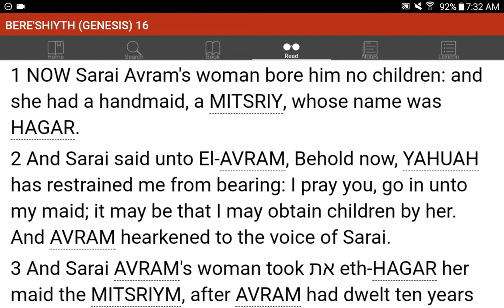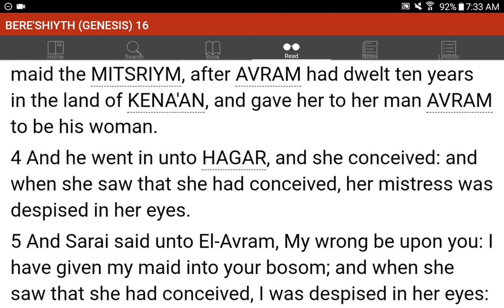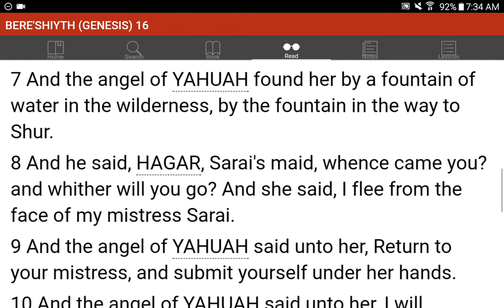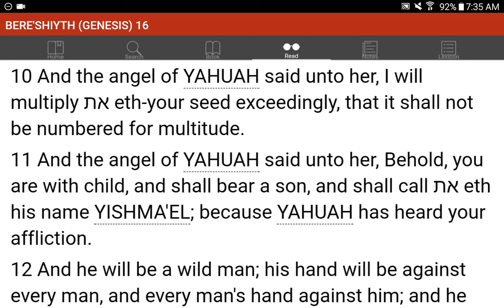💜h?™ "What's the MOST HELPFUL & SIMPLEST WAY that WORKS?"™ GIVE 1P/Month NOW! GCash